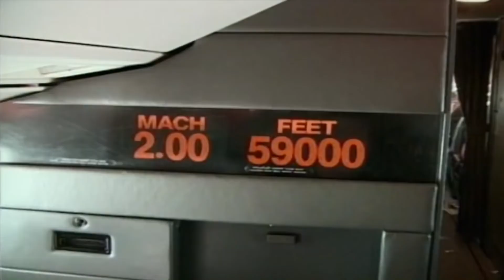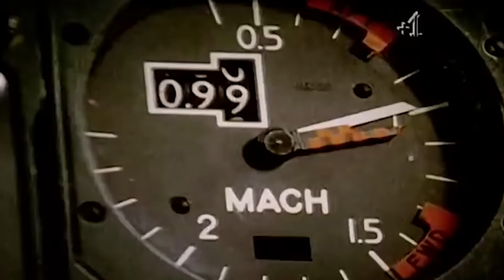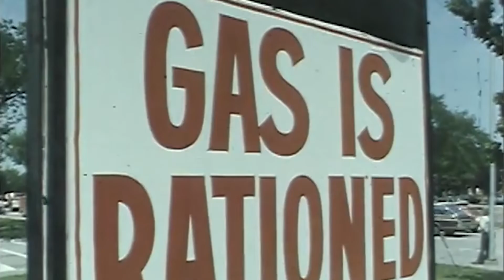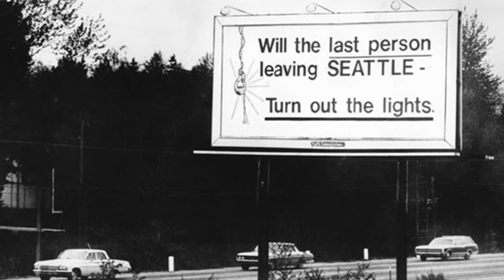"The Forgotten American Concordes" (2016) ✈️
America’s forgotten Concordes, the planes that never flew.

When we think of supersonic passenger air travel, most people will think of Concorde, the joint British & French design which operated from 1976 until 2003 and up until this day, has been the only long term supersonic passenger jet service to operate.
What many people don’t know is that in the 60’s a 70’s there were three other competing designs from the United States and Russia.
The Russian Tupolev Tu-144 was the first commercial supersonic transport aircraft (SST) which had its first flight 2 months before Concorde on 31st December 1969.

However, after a crash at the Paris air show of 1973 and another in 1978 it was grounded after just 55 flights, though it remained in use as a research platform well in to the 1990’s.
The other two American designs are less well known about because despite huge government backing and that supersonic transport was to be the next big thing after the moon landings neither of the designs by Boeing and Lockheed made it in to the air.
The story starts in 1962 when the British and French governments announced that they jointly build a new airliner that could travel at over twice the speed of sound which was to be called the “Concorde”.

This was to be the most advanced civilian aircraft in the world, showing that European aircraft manufacturers could create the most leading-edge designs, something that the Americans believed that they were the best at.
To meet this new challenge and rescue American national pride,  President John F Kennedy stated that America would build it’s own supersonic transport aircraft and that it would be both bigger and faster than the European design.

Two designs, one from Boeing and the other from Lockheed were selected for further development and as an incentive the US government would pay for 75% of the programs cost.
The Lockheed L-2000 design was almost a scaled up Concorde and intended to fly at up Mach 3.0 or 2300 mph while carrying 270 passengers for a range of 4,000 miles.

"The Dimming: Exposing The Global Climate Engineering Cover-Up" (2021) ✈️⚠️